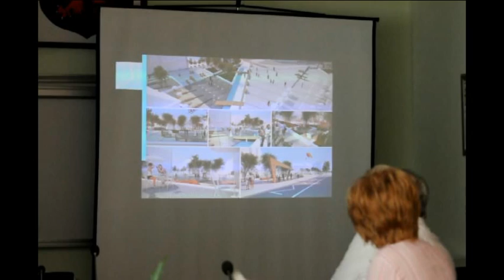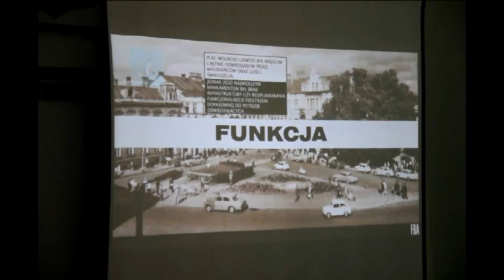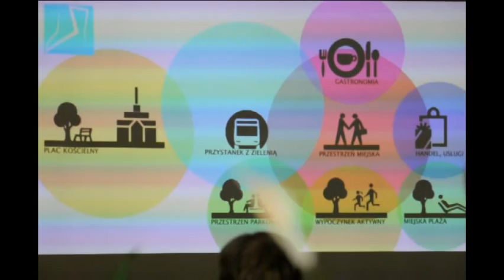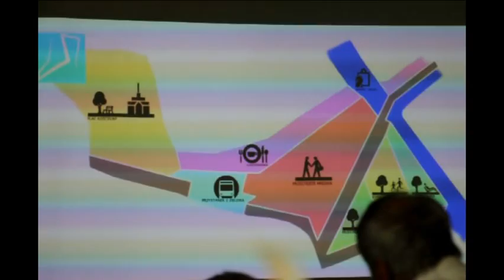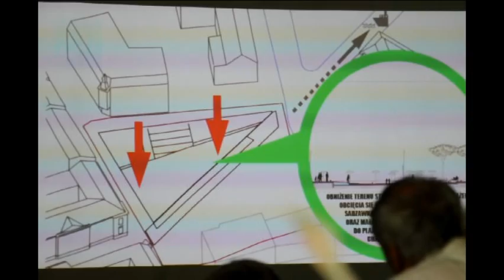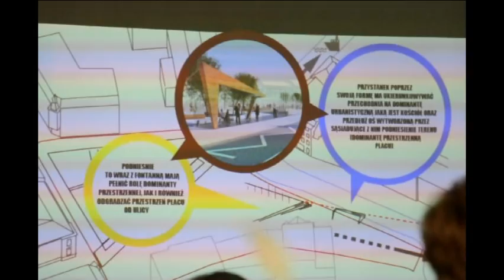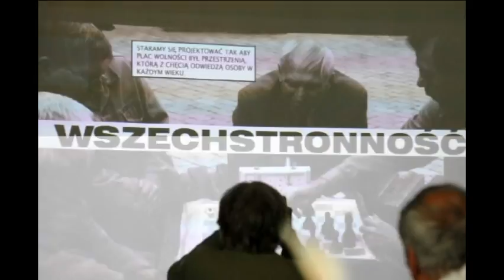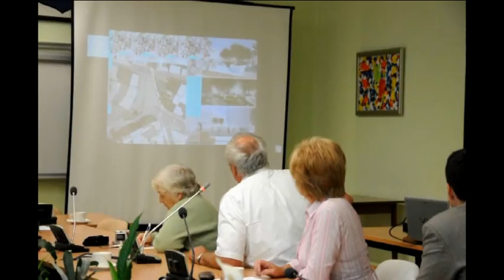Prezentacja projektu przebudowy Placu Wolności